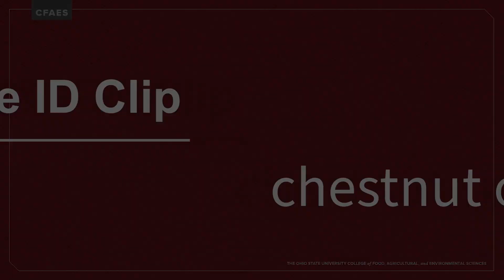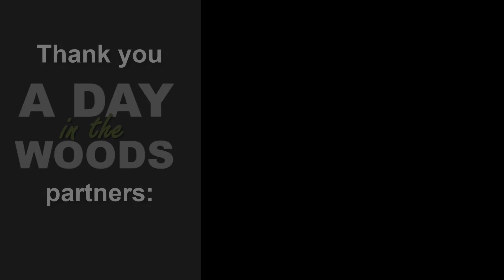Tree ID Clip: chestnut oak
Dave Apsley, Natural Resources Extension Specialist, talks about the characteristics used to identify chestnut oak.